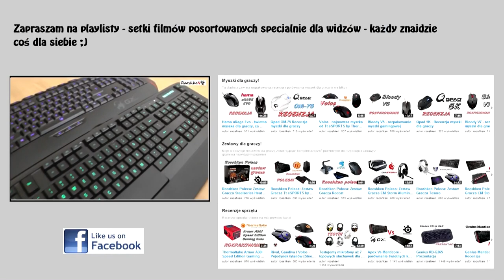Steelseries Dex - hybrydowa podkładka dla wymagających